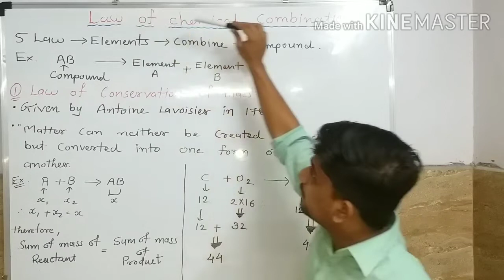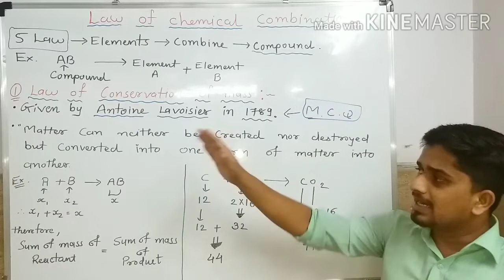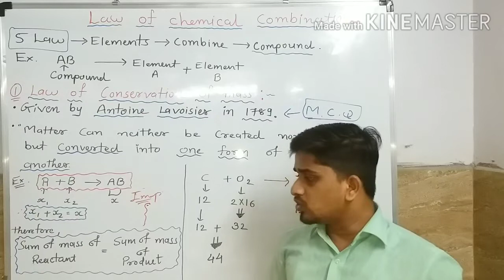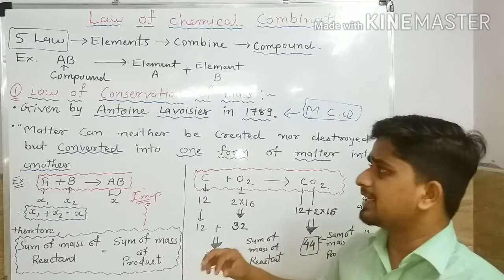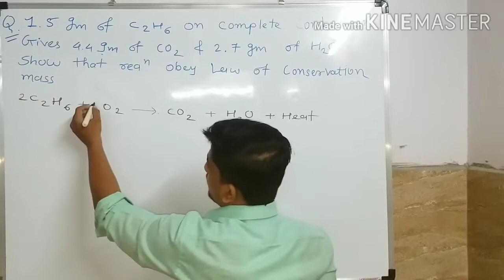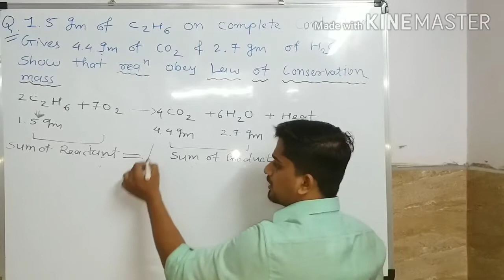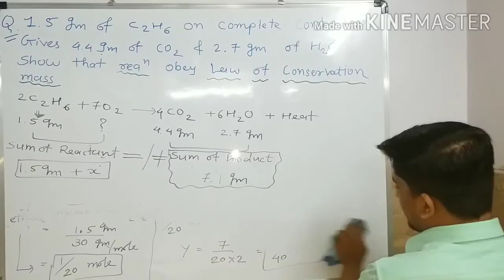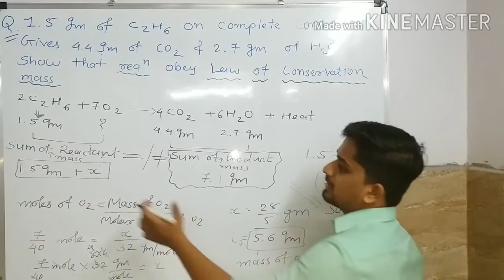LOWS OF CONSERVATION OF MASS